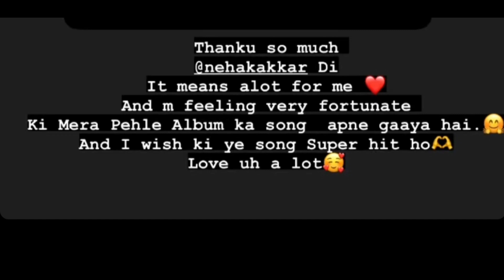Neha Kakkar show her love to Manisha Rani || Manisha Rani song